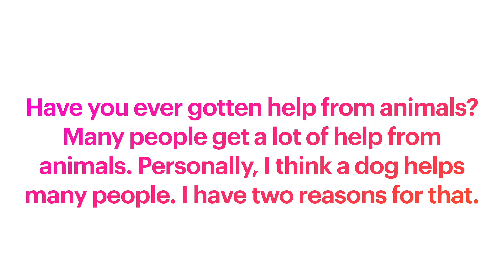Helpful Animals By Luna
Helpful Animals By Luna, 옥길중 Junior Reading Expert 2 Unit 1
What do you think the most helpful animal is?
I think dogs are the most helpful animals.